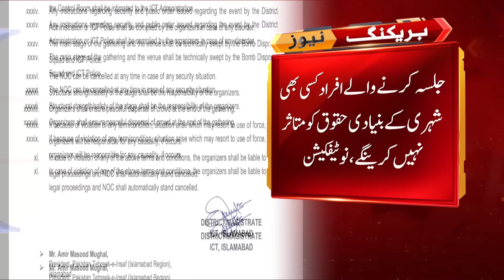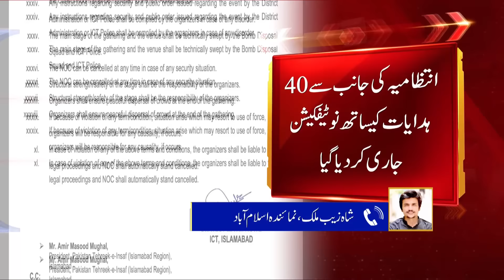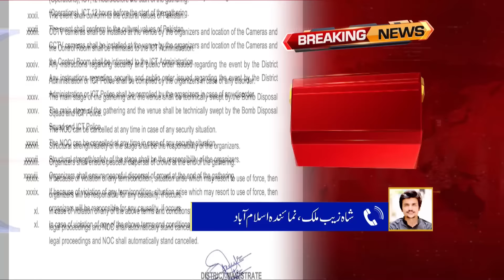PTI Got Permission To Hold Rally In Islamabad | Breaking News | Capital TV